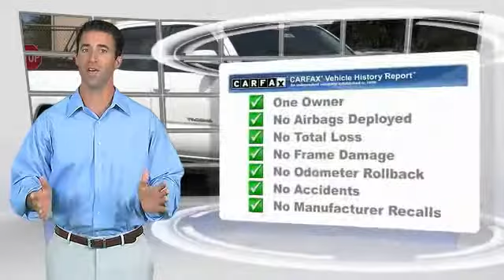2016 Toyota TACOMA Toyota Of Huntington Beach 370469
18881 Beach Blvd.

TOYOTA OF HUNTINGTON BEACH PROUDLY SERVING ORANGE COUNTY, HUNTINGTON BEACH, COSTA MESA, GARDEN GROVE, IRVINE, WESTMINSTER, AND SURROUNDING SOUTHERN CALIFORNIA LOCATIONS. THIS WHITE 2016 Toyota TACOMA IS EQUIPPED WITH A 3.5L Atkinson-Cycle V6 -inc: VVT-iW wider intake and VVT-i exhaust, AUTOMATIC TRANSMISSION, AND RECEIVES AN ESTIMATED . OR VISIT US AT 18881 BEACH BLVD HUNTINGTON BEACH, CA 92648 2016 Toyota TACOMA Looks and runs great. Good tires and brakes. Engine and transmission run smooth. Damage free. Immaculate inside and out. 12 mo. Free maintenance included. FREE CARFAX! We have great interest rate and financing for ALL credit situations.. White 2016 Toyota Tacoma SR5 V6 RWD 6-Speed Automatic V6 ABS brakes, Electronic Stability Control, Illuminated entry, Low tire pressure warning, Remote keyless entry, Traction control. Recent Arrival! Odometer is 6423 miles below market average! Awards: * 2016 KBB.com Best Buy Award Finalist * 2016 KBB.com Best Resale Value Awards WHY BUY at the BEACH? Our customers are our most valuable asset. If you are already a customer, welcome back. If you are new to Toyota of Huntington Beach, we would like to convince you to join the ranks of satisfied Toyota of Huntington Beach customers. Financing for all situations. Great rates available. GREAT rates for good credit. Financing for ALL credit situations. BK ok. Low score OK. (See dealer for details.) Se Hablamos Espanol. Marticular OK. Stock #: 370469 | VIN: 3TMAZ5CN8GM022043 | 2016 Toyota TACOMA Toyota of Huntington Beach